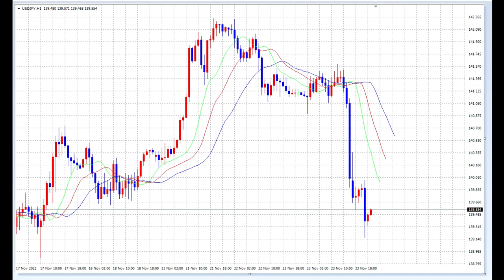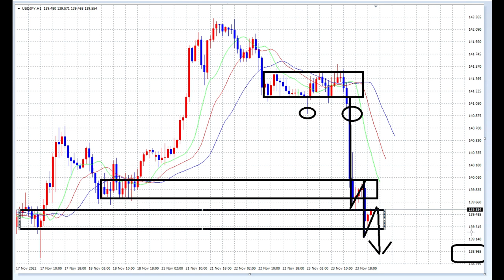【FX】本日はSELLもあり得ます。